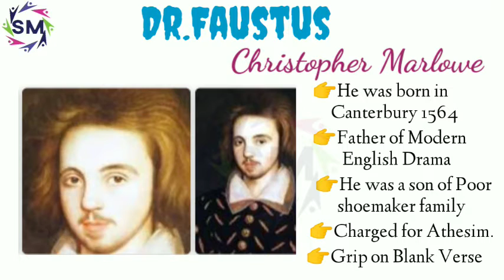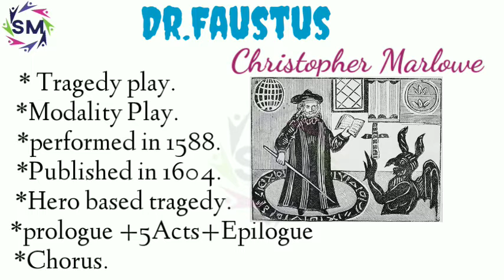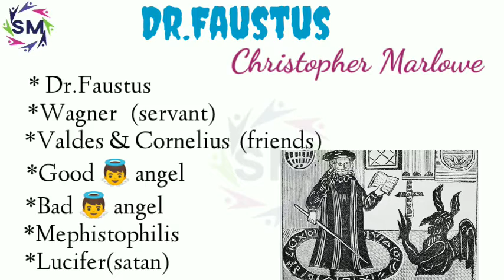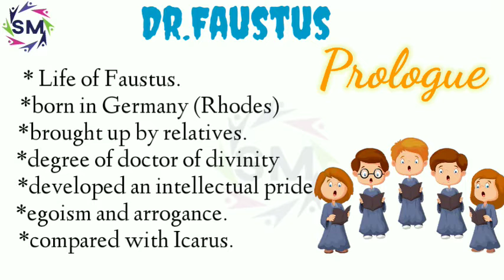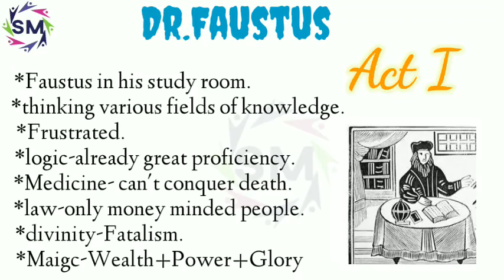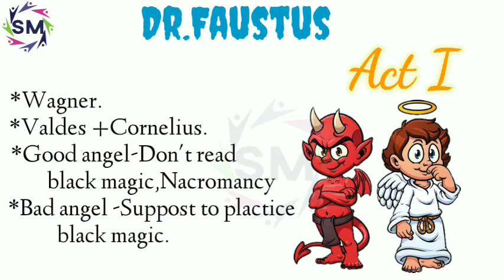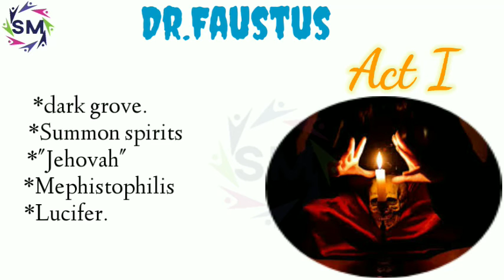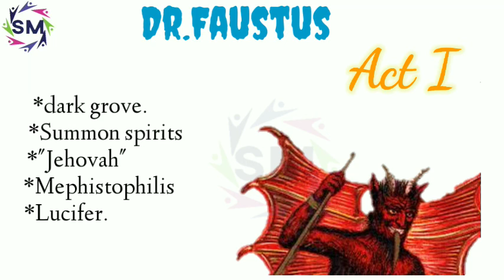Dr.faustus by Christopher Marlowe in hindi.Summary in hindi.meg-2